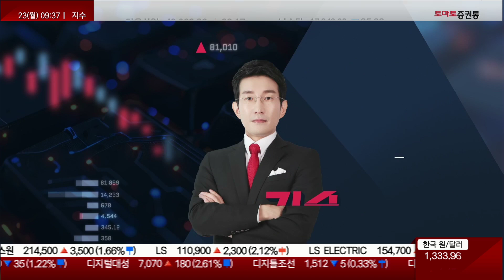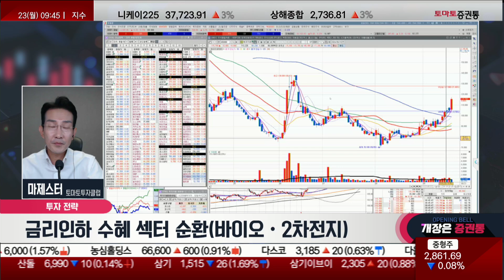금리인하 수혜 섹터 순환! 반도체 반등 시 매도! 2차전지 수혜 절호의 타이밍!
마제스터의 투자의 기술
진행: 박상정
출연: 마제스터(토마토투자클럽)
 금리인하 수혜섹터 순환(바이오 /이차전지)

▶ 투자전략
1.  빅테크 숨고르기(테슬라,엔비디아)
-테슬라, 정배열 자리
 -숨고르기를 하면서 천천히 올라갈 것!
-엔비디아, 60일선을 돌파하는 시점을 확인하자
-테슬라와 엔비디아의 주가 상승률을 보면 테슬라가 더 강하다
 -앞으로 금리 인하 수혜주인 2차전지 섹터쪽으로 포커스를 맞춘다면 하반기는 굉장히 좋을 것
-선물, 374P
 -외국인들이 연속적인 매수를 이어가고 있음
-코스피, 전기전자업종의 반등을 봐야 한다
-코스닥, 752P
 -기관, 외국인들의 소폭 매도가 나오지만 코스피보다 코스닥이 강하게 갈 것!

2.  바이오, 이차전지
-알테오젠, 투자경고!
 -바이오는 많이 오른 상황
-에코프로머티, 바닥권에서 60% 수익률이 나오고 있음
 -2차전지쪽에서 낙폭과대가 바이오보다 더 강하게 올라 올 수 있다
-LG에너지솔루션, 240일선을 돌파한 이후 박스 흐름으로 진행
 -본격적인 상승은 10월로 넘어가면서 나올 것
-금양, 6.8% 상승 중
-POSCO홀딩스, 120일선을 돌파한 상황
 -악재는 끝나가는 상황으로 눌린다면 매수 가능

3.  낙폭과대 순환(금리인하)
-피엔티, 5만 5천원대를 돌파하는건 시간 문제!
 -장비주의 순환매가 나타날 것!
-TCC스틸, 상당히 좋은 흐름
-에코프로, 눈 감고 매수!
-에코프로비엠, 포스코퓨처엠 등 60일선을 돌파하는 모습
 -매물권을 소화하기 위한 과정

4. .lg엔솔,posco홀딩스,윤성에프엔씨,.대주전자,에코프로머티
-윤성에프엔씨, 7% 급등
-에코프로머티, 올라가 있을 때 매수하지 말고 거래가 없을 때 매수하자

📌2. 쩜상 회원 등록
 1번 2번 차례대로 진행하면 쩜상 수익률 얻을 특별한 정보와 더불어 선물까지~!